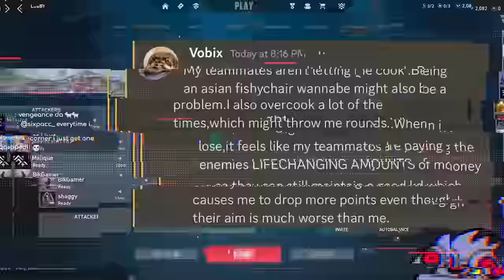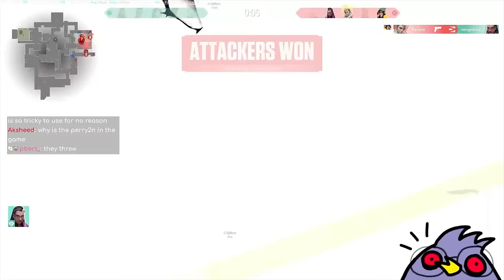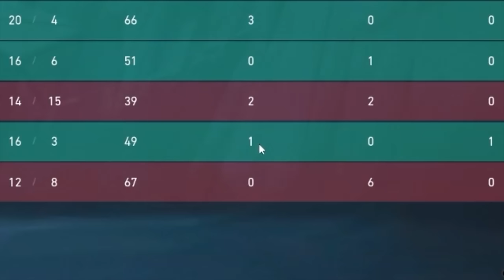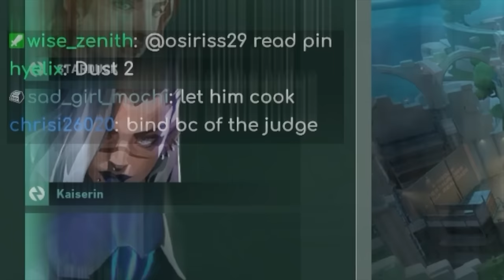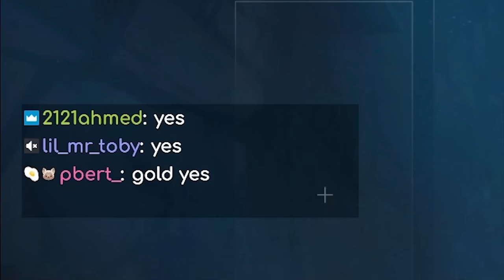Insane HEADSHOT % GOLD Says He Deserves DIAMOND... So We Made Him Prove It